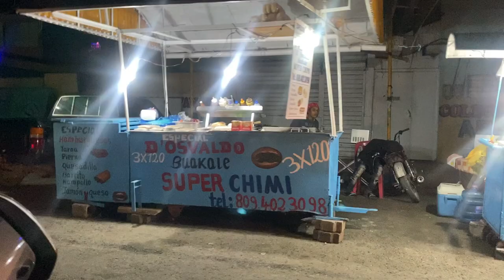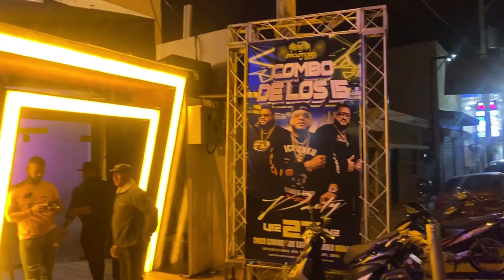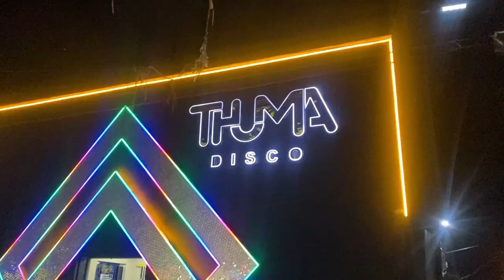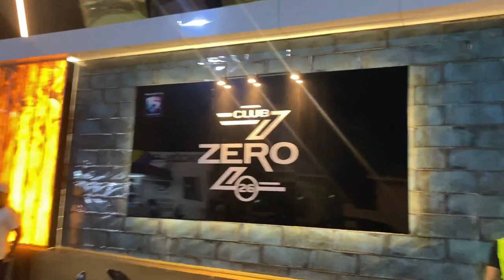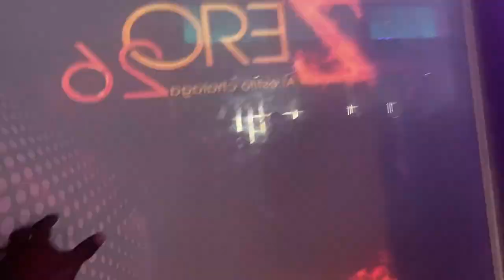Night-life La Romana in Dominican Republic Crazy Party, Club hopping, I had a Blast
La Romana  is a hidden Gem in the Dominica Republic, the Amazing Turquoise Beaches like la Caleta and  Bayahibe, to mentions a few, Casa de Campo which is the most exclusive resort in Latin America with its own international airport and Marina, tourist attractions like la Cueva de las Maravillas, and the Sugar Cane Plantation, Factory (Centra Romana)I had an amazing time in la Romana during the day going on tours and adventures as well as at night parting my  live away in the coolest clubs they had to offer .